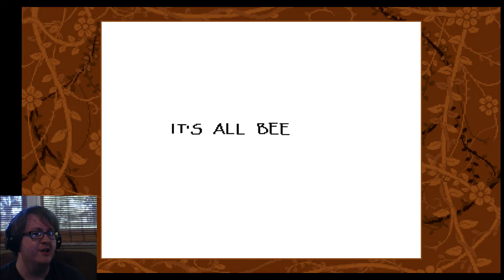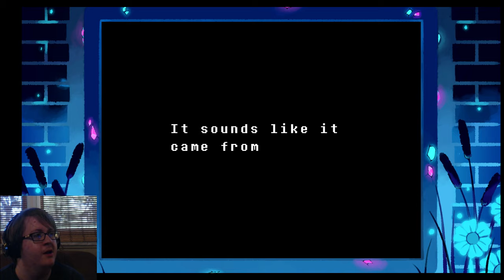Undertale [Live Stream] - #2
Tip: If you want to watch videos like this more quickly, change the video speed to one that suits you!
Facing all seasons but autumn, because the Ruins are locked up! Unfortunately, I goofed a bit at the end, and can't finish a Pacifist run after the first Neutral run events, so this game will have to be picked up again at a later time when I have replayed up to that point. A minor inconvenience, but not a concern right now!